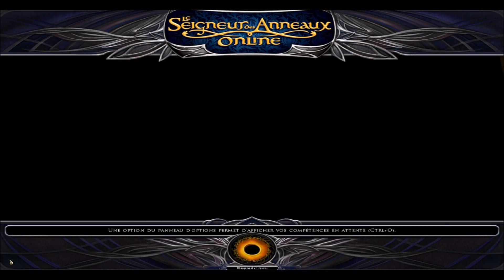LOTRO FR Storyline 24 – Volume I Les Ombres d’Angmar – Livre 14 Les forges des anneaux d’Eregion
Playthrough de LOTRO en français
Episode 24 : Maintenant que Laerdan a les deux parties de Narchuil, ce dernier envoie Lizeth chercher des provisions et d’autres choses afin de préparer le voyage vers l’Eregion. Mais Lizeth apprend alors qu’il s’agissait d’une ruse afin de l’éloigner car Laerdan est déjà parti, seul, pour Mirobel, où il espère, en restituant les fragments de Narchuil à Amarthiel, soigner sa fille de sa folie.

Il s’agit d’un upload pour archive, ne pas s’attendre à de la grande édition